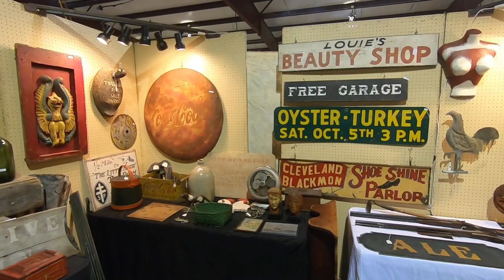Buying and Selling Antiques at the Fishersville Virginia Antiques Show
In this video I show some of the details of my trip to set up at the Fishersville Antiques Show in Virginia. Watch until the end to find out if I made profit or not and what kind of stuff I bought at the show.

Song is used through a Creative Commons and attribution License. It is "Fear is the Devil" by the Tall Pines.